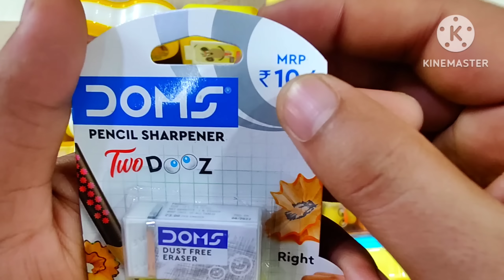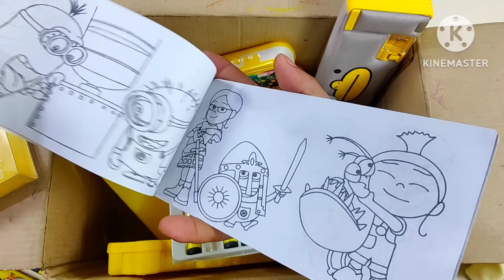cute latest yellow stationery collection, collection of pencil case, erasner, secret box, magic pen